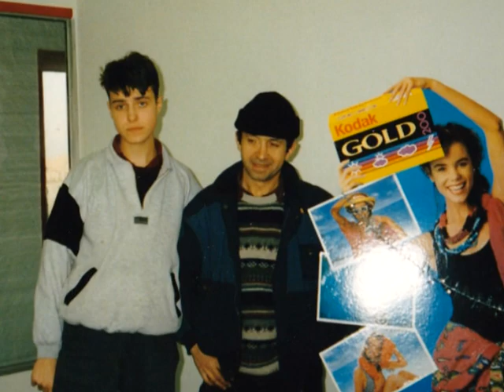Фотофильм - 35 лет